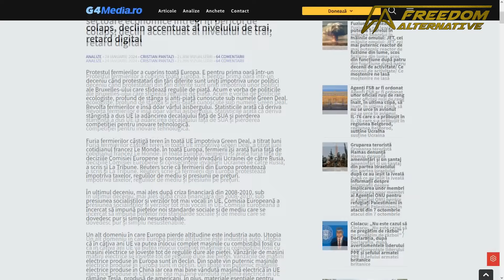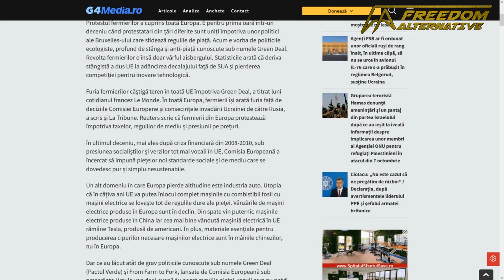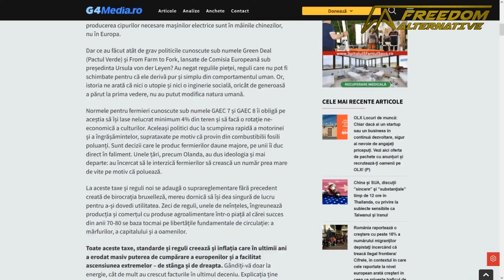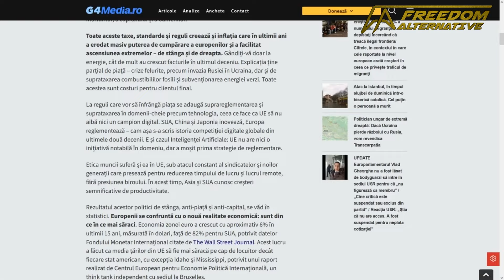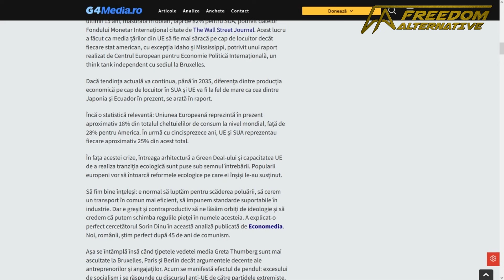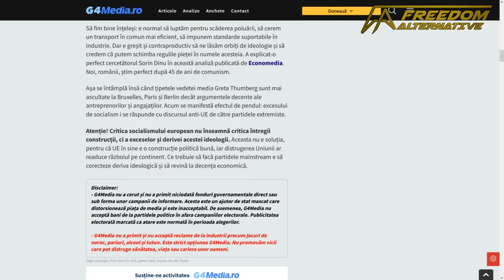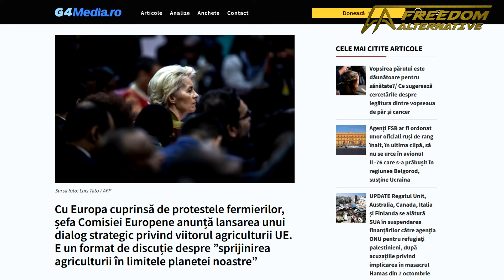La G4Media a înghețat Iadul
S-a dat ordin pe unitate la PPE să se facă o întoarcere la 180° pe unele subiecte - în special politicile de mediu și ordosocialismul ce caracterizează UE.

Numai că cei de la G4Media au mers mai departe decât s-ar fi așteptat oricine. Cristian Pantazi publică o radiografie a extremismelor UE parcă direct copiată de pe Canapea. Și ordinea unora dintre exemple e identică cu cea găsită prin podcasturile noastre din 2017-18. Cu excepția ultimului paragraf, articolul e un deliciu. Și reacțiile eurofanaticilor și mai și.

Am zis să scoatem acest segment din spatele paywall-ului pentru că merită. Un articol de neconceput acum nici 6 luni în acea bulă.